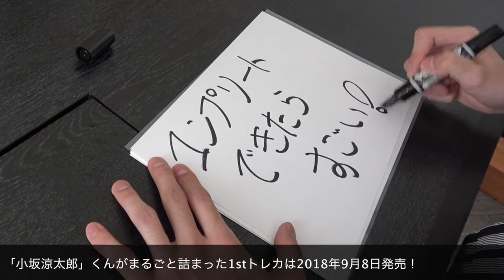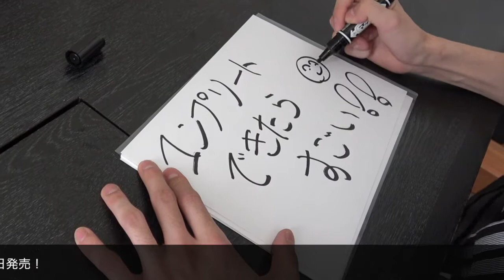小坂涼太郎～ファースト・トレカ～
【訂正】ベルサール会場のイベント日程は「9月16日（日）」に変更となりました。トレカ情報はコチラをご覧ください。